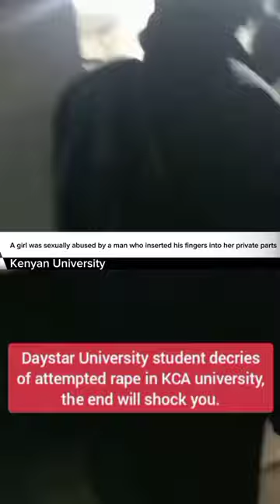How Attempted Rape Happened to this Journalist in a University